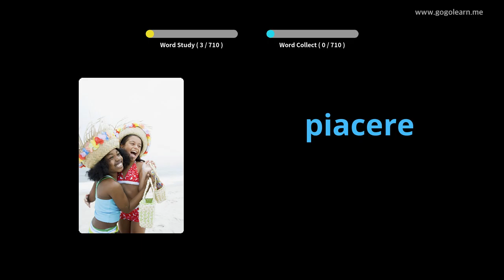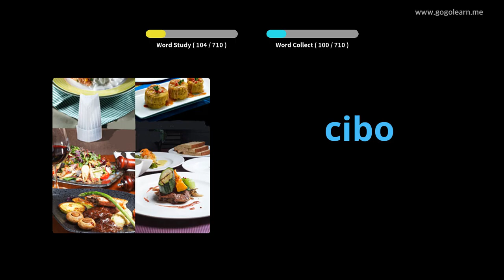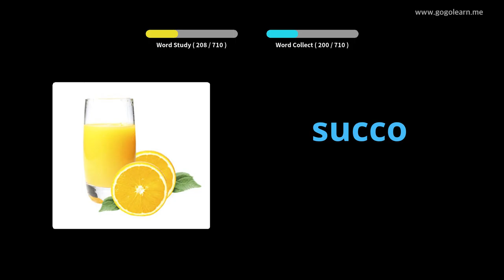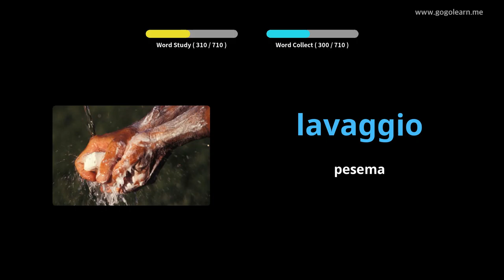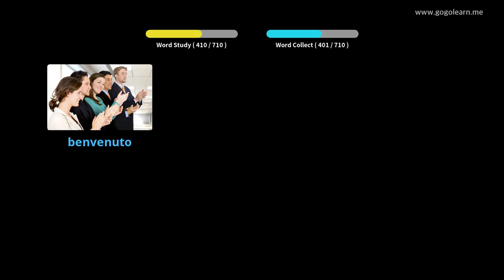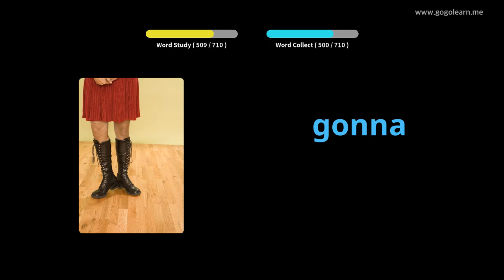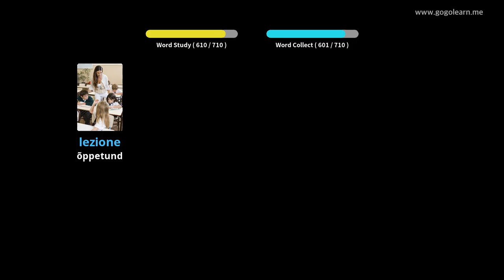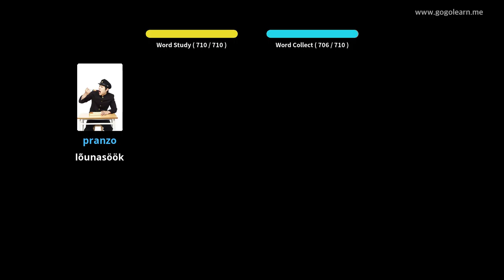Itaalia sõnavara lapsed | Golearn